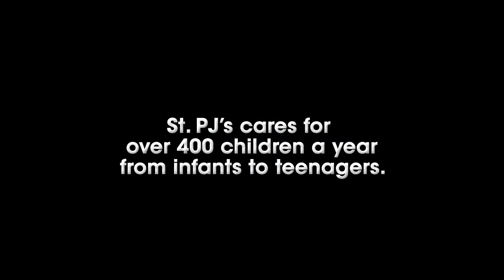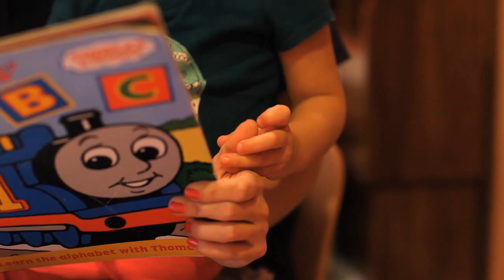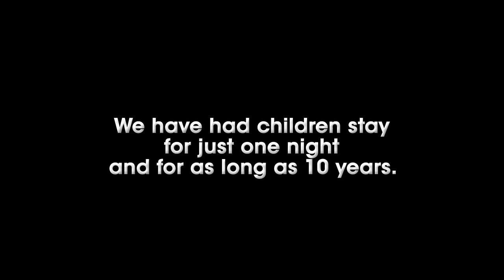Universal Child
This video illustrates what children go through and how St. PJ's operates on a day-to-day basis.